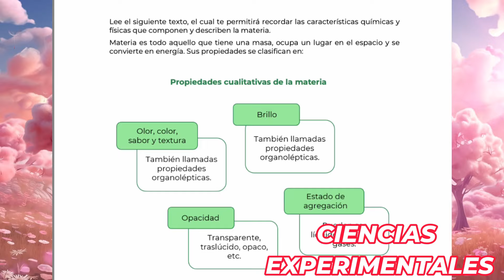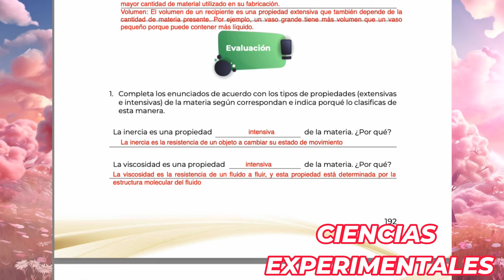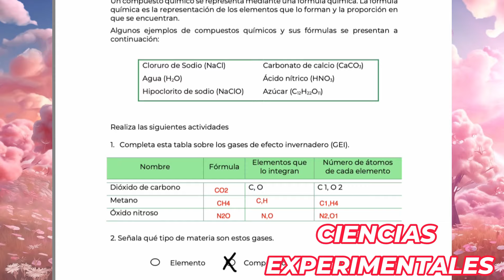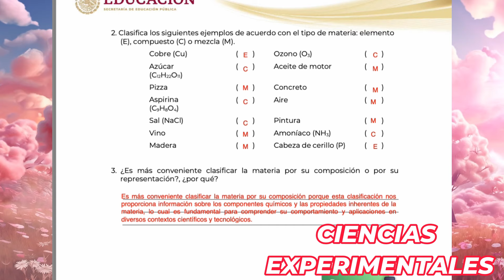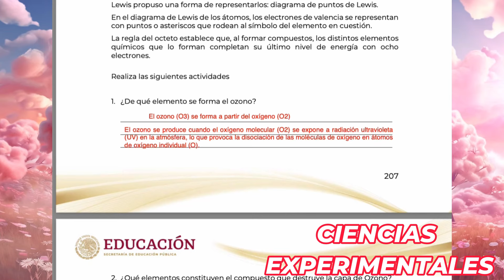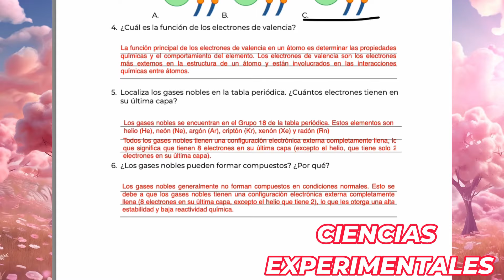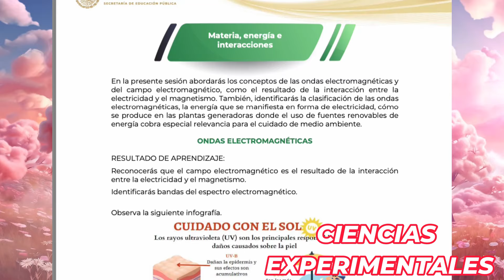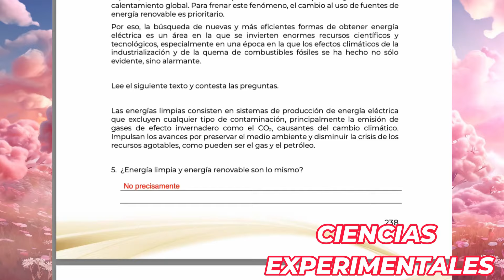Guía de Estudios - EDIEMS 2024 - Ciencias Experimentales